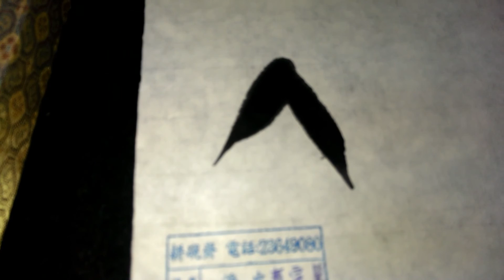磨墨-試墨[耕硯齋訂製油煙墨]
耕硯齋訂製油煙墨的特點:發墨，下墨非常快，(選用很好的動物膠並且用輕膠)。墨色，墨韻佳，(材料以煙為主，以及近十種中藥材，包括金箔等貴重材料製作而成)。墨色濃，夠黑卻不失其光澤，(加入耕硯齋獨家配方)。